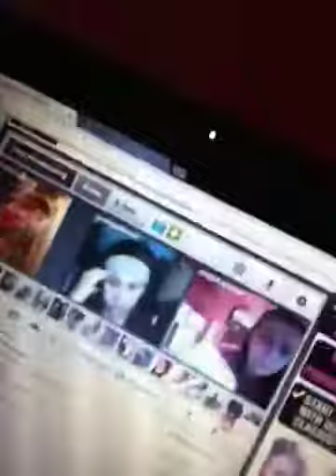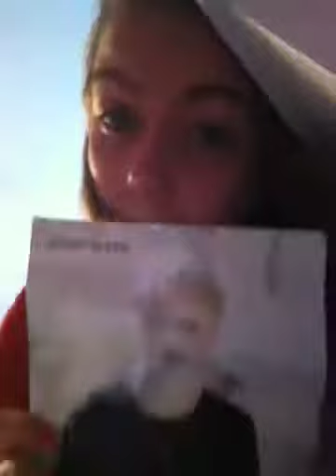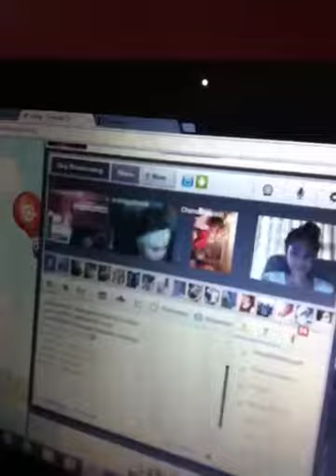I MISSED YOU - Day 42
Sorry it's laaateeee